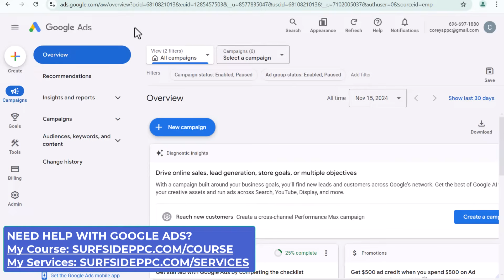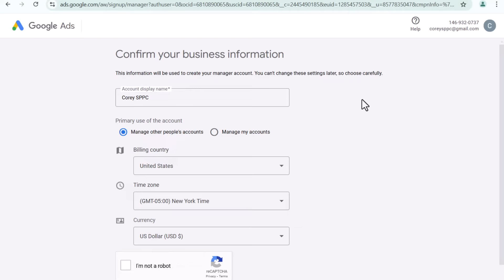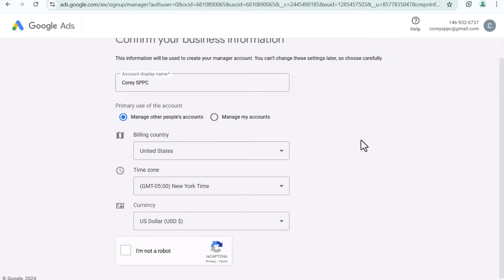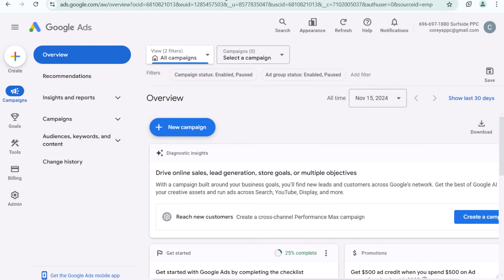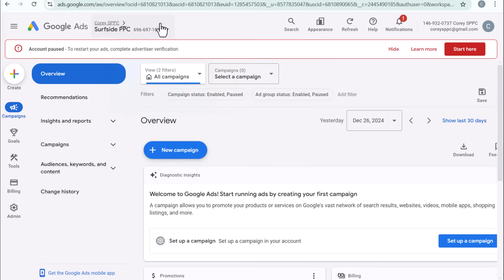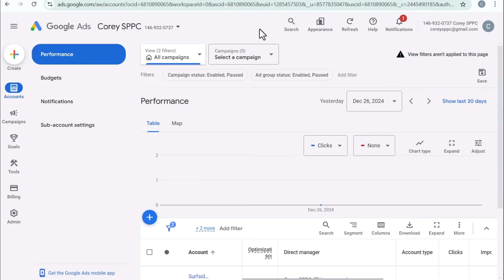How To Create A Google Ads Manager Account To Manage Client Accounts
*Are you trying to learn Google Ads?
**Do you need Google Ads services?

Discover how to create Google Ads Manager Accounts, which are useful if you have multiple accounts you own or if you manage ads for clients. When I get a new client, I can request Manager access to their Google Ads account. I show you in this video how to create the account and how to link accounts to them.

Master the power of Google Ads Manager Accounts (formerly known as MCC or My Client Center) in this comprehensive tutorial designed for agencies and marketers managing multiple client accounts. Learn how to efficiently structure your manager account hierarchy, streamline campaign management across multiple clients, and access advanced features exclusive to Google Ads Manager accounts. Discover time-saving tips for account linking, user permissions, consolidated billing, and cross-account reporting that will revolutionize your agency's workflow. Whether you're new to managing client accounts or looking to optimize your existing setup, this guide will help you leverage the full potential of Google Ads Manager Accounts to scale your agency operations effectively.